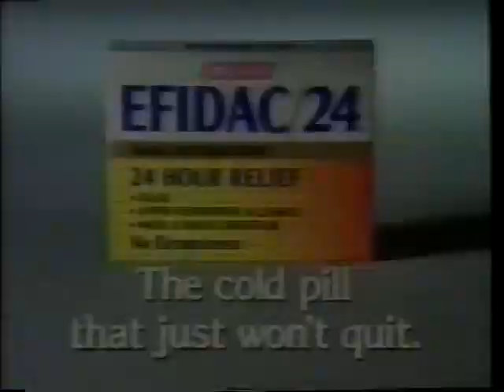Efidac-24 ad, 1995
Spot for "the cold pill that just won't quit".